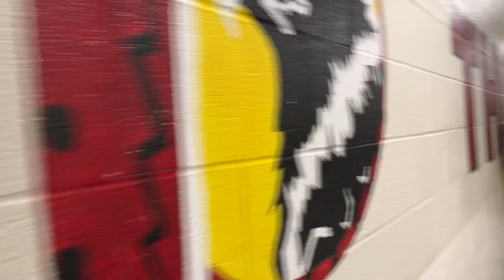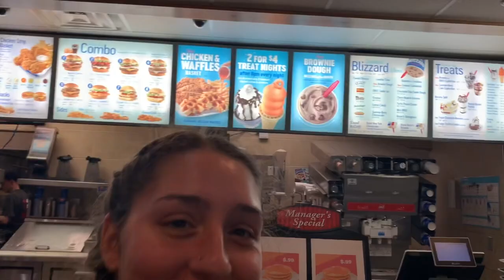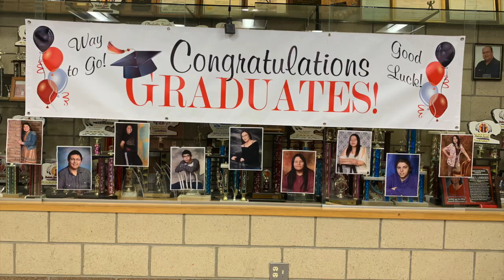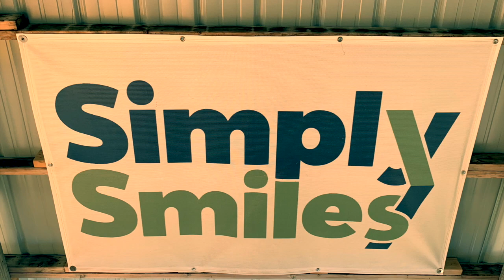South Dakota Service Trip 2019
I had the privilege to volunteer at the Cheyenne River Sioux Tribal Reservation in South Dakota through a non-profit organization called Simply Smiles. During this week, I was able to meet some of the most inspiring, strong and intelligent individuals of all ages and learn about their culture and life on the reservation. The Lakota people face poverty and many hardships each day and young children are exposed to situations no child their age should ever be facing. Simply Smiles has given the Lakota people community meals, homes, support and love ever since it started in 2003. The impact this organization has made is unimaginable and I am so honored that I have become a part of this amazing community now. Being able to participate in their summer camp and seeing all the children have no worries and just have fun being kids is truly something I will never forget. Thank you Simply Smiles for changing my life and I can no wait to be back!!!